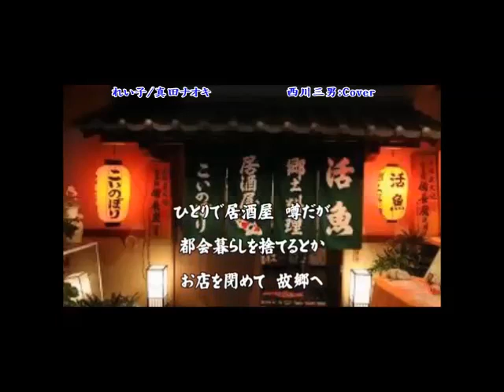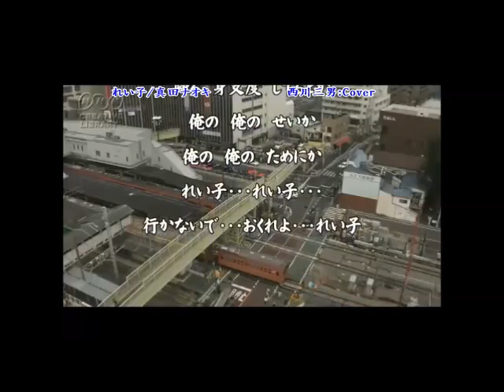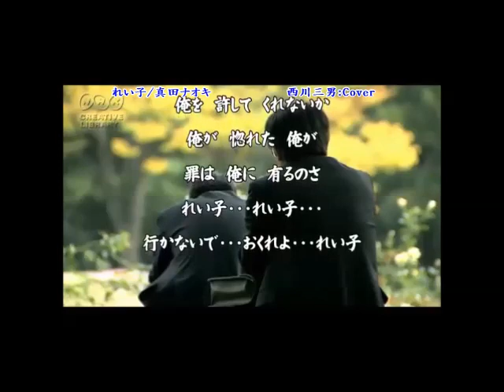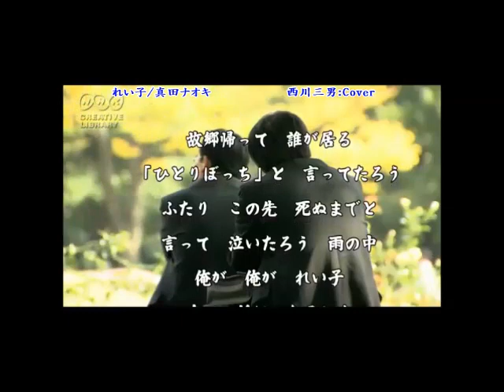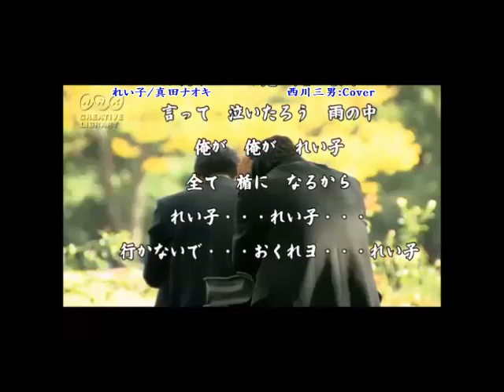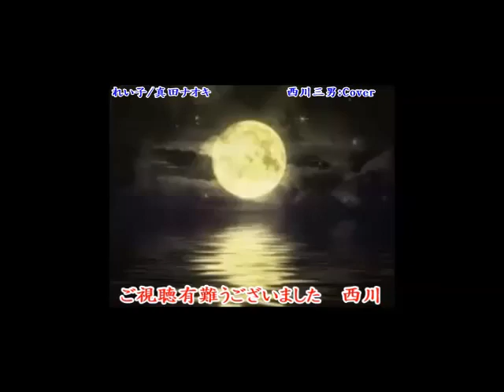【 れい子 】 真田ナオキ / Cover：西川三男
𠮷　幾三：作詞・作曲
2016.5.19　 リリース